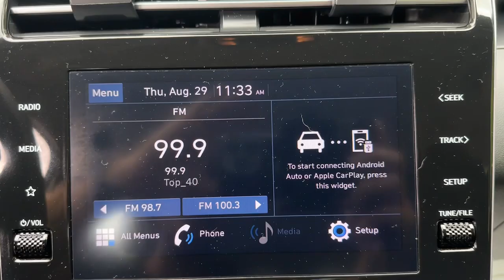2022 Hyundai Tucson Stamford, Greenwich, Norwalk, Darien, Fairfield, CT H24587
Phantom Black Used 2022 Hyundai Tucson SE available in Stamford, Connecticut at Stamford Hyundai. Servicing the Greenwich, Norwalk, Darien, Fairfield, CT area.

Stamford Hyundai
85 Magee Ave

Phantom Black exterior and Black interior. Lane Keeping Assist Apple CarPlay Smart Device Integration Bluetooth All Wheel Drive Back-Up Camera Aluminum Wheels OPTION GROUP 01 iPod/MP3 Input. READ MORE!br /br /KEY FEATURES INCLUDEbr /All Wheel Drive Back-Up Camera iPod/MP3 Input Bluetooth Aluminum Wheels Smart Device Integration Apple CarPlay Lane Keeping Assist. Rear Spoiler MP3 Player Keyless Entry Child Safety Locks Steering Wheel Controls. br /br /OPTION PACKAGESbr /OPTION GROUP 01 standard equipment. Hyundai SE with Phantom Black exterior and Black interior features a 4 Cylinder Engine with 187 HP at 6100 RPM*. Serviced here Local Trade-In Financing Available br /br /PURCHASE WITH CONFIDENCEbr /173-point mechanical safety and appearance inspection by Hyundai-certified technicians Rental car reimbursement provided during covered repairs 10-Year/ 100000 mile Powertrain Limited Warranty 10-Year/ 100000 mile Powertrain Limited Warranty Hyundai Certified Used Vehicles carry the remainder 5-year/60000-mile New Vehicle Limited Warranty Roadside Assistance includes towing jump starts tire service lockout service and fuel delivery Complimentary 24/7/365 roadside assistance is provided for 10 years/Unlimited Mileage 3-Month of No-Charge SiriusXM Satellite Radio All-Access Trial Travel interruption service when a covered breakdown occurs 150 miles or more away from home A CarFax Vehicle History Report is included with all CPO vehicles br /br /WHY BUY FROM USbr /Stamford Hyundai is a digital interactive dealership that is the Hyundai Eastern Region #1 service satisfaction Hyundai Dealer in the district two years running. We believe in transparency for our clients and feel that when our customers are educated about their purchase from availability total brand value and finance options it is easy to say Yes to Hyundai. Combine this with our exceptional customer service and convenient online purchase process; it is easy to say Yes to Stamford Hyundai! br /br /Mileage may be higher due to test drives or if vehicle is/was a loaner vehicle. Horsepower calculations based on trim engine configuration. Please confirm the accuracy of the included equipment by calling us prior to purchase. br /
OPTION GROUP 01 -inc: standard equipment